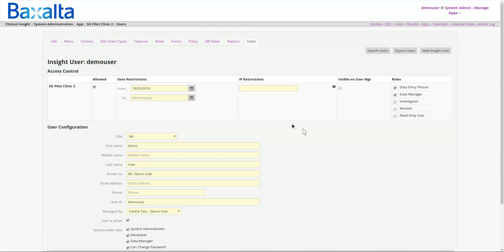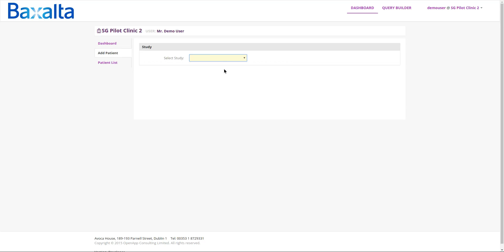Baxalta Create Centre - User Permissions